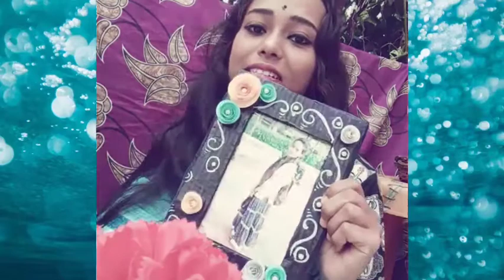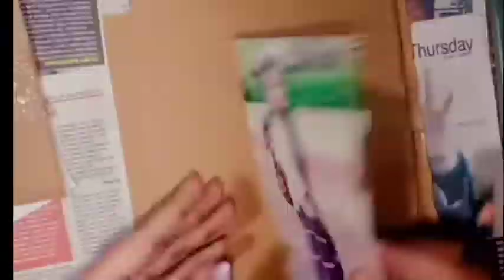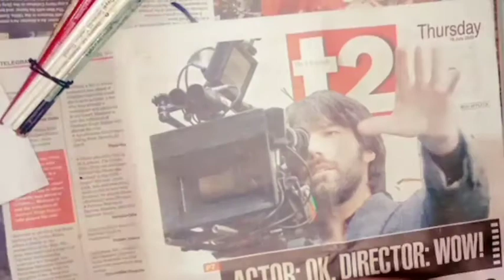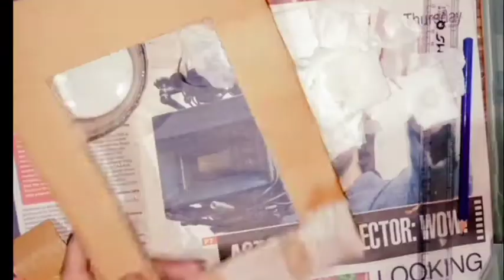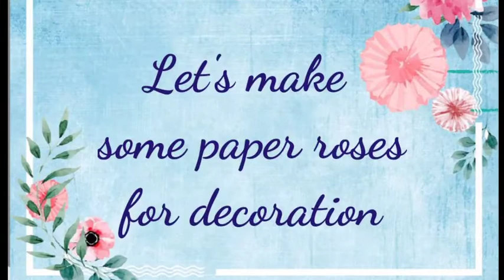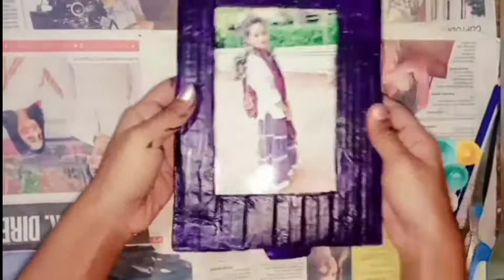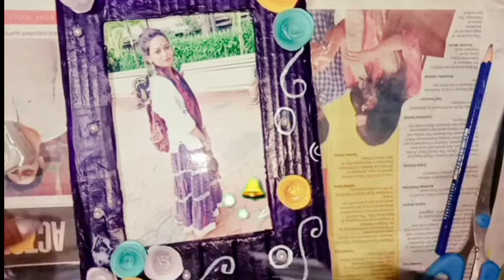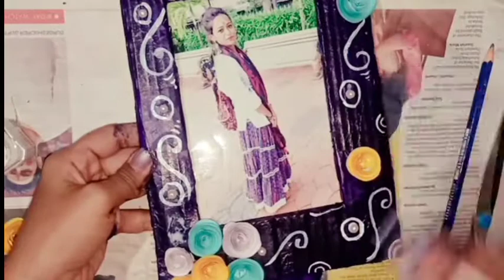How to make diy photo frame \\at home\\with cardboard\\ easydiy\\selfgift\\By Dreamcatcher ☺️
Today I'm back with a new diy video✨💜
In this video I have try to show you how I made a Diy Photo frame with cardboard.

.MUSIC.